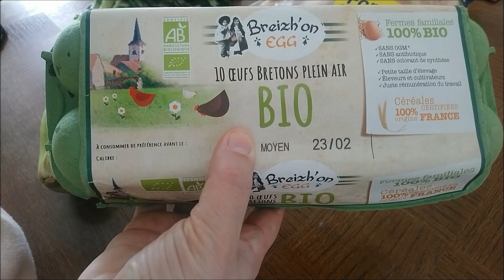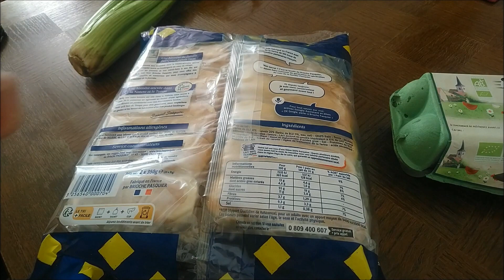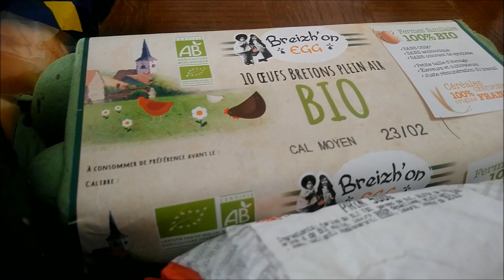RETOUR COURSES=TOO GOOD TO GO= panier anti gaspi AUCHAN 3.99e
Bonjour dans cette vidéo vous verrez un panier anti gaspi récupérer a AUCHAN via l'application too goog to go
prix du panier 3.99e pour une valeur de 12euros